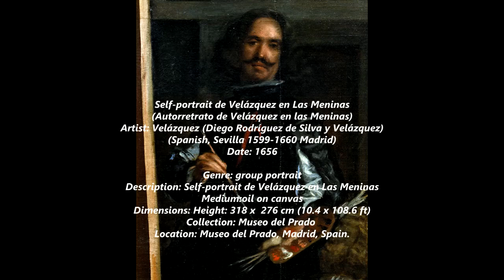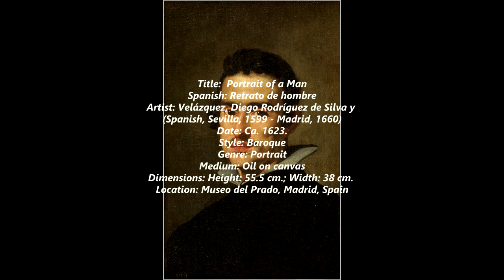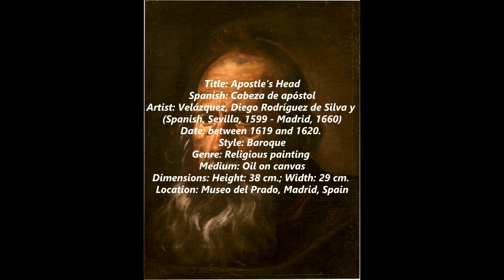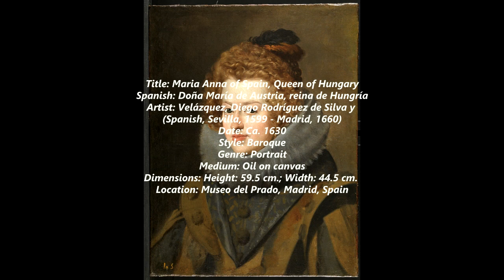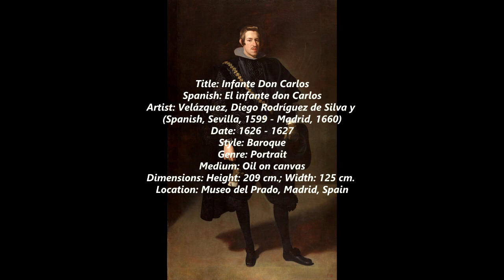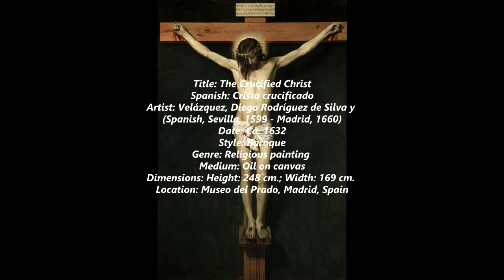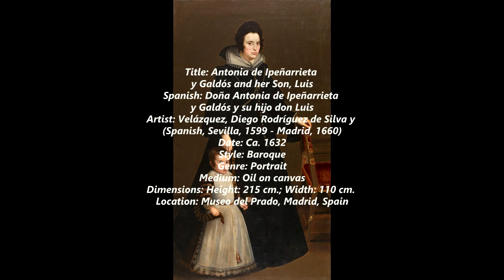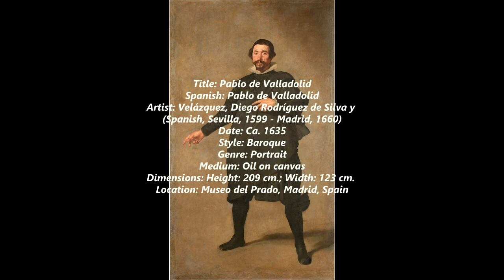VELÁZQUEZ - Paintings by Diego Velázquez (1599-1660) in the Museo del Prado, Madrid, Spain (Part I)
Diego Rodríguez de Silva y Velázquez (baptized June 6, 1599 – August 6, 1660) was a Spanish painter, the leading artist in the court of King Philip IV, and one of the most important painters of the Spanish Golden Age. He was an individualistic artist of the contemporary Baroque period. In addition to numerous renditions of scenes of historical and cultural significance, he painted scores of portraits of the Spanish royal family, other notable European figures, and commoners, culminating in the production of his masterpiece Las Meninas (1656).

From the first quarter of the nineteenth century, Velázquez's artwork was a model for the realist and impressionist painters, in particular Édouard Manet. Since that time, famous modern artists, including Pablo Picasso, Salvador Dalí and Francis Bacon, have paid tribute to Velázquez by recreating several of his most famous works.

Velázquez was born in Seville, Spain, the first child of João Rodrigues de Silva and Jerónima Velázquez, and was baptized at the church of St. Peter in Seville on Sunday, June 6, 1599. The baptism most likely occurred a few days or weeks after his birth. His paternal grandparents, Diogo da Silva and Maria Rodrigues, had moved to Seville from their native Portugal decades earlier. When Velázquez was offered knighthood in 1658, he claimed descent from the lesser nobility in order to qualify; in fact, however, his grandparents were tradespeople, and possibly Jewish conversos.

Velázquez was educated by his parents to fear God and, intended for a learned profession, received good training in languages and philosophy. Influenced by many artists, he showed an early gift for art; consequently, he began to study under Francisco de Herrera, a vigorous painter who disregarded the Italian influence of the early Seville school. Velázquez remained with him for one year. It was probably from Herrera that he learned to use brushes with long bristles.

After leaving Herrera's studio when he was 12 years old, Velázquez began to serve as an apprentice under Francisco Pacheco, an artist and teacher in Seville. Though considered a generally dull, undistinguished painter, Pacheco sometimes expressed a simple, direct realism in contradiction to the style of Raphael that he was taught. Velázquez remained in Pacheco's school for five years, studying proportion and perspective and witnessing the trends in the literary and artistic circles of Seville.

By the early 1620s, his position and reputation were assured in Seville. On April 23, 1618, Velázquez married Juana Pacheco (June 1, 1602 – August 10, 1660), the daughter of his teacher. She bore him two daughters—his only known family. The elder, Francisca de Silva Velázquez y Pacheco (1619–1658), married painter Juan Bautista Martínez del Mazo at the Church of Santiago in Madrid on August 21, 1633; the younger, Ignacia de Silva Velázquez y Pacheco, born in 1621, died in infancy.

Velázquez produced notable works during this time. Known for his compositions of amusing genre scenes, also called bodegones, such as Old Woman Frying Eggs. Christ in the House of Martha (1618) combines this bodegón type in a religious scene. His sacred subjects also include Adoración de los Reyes (1619, The Adoration of the Magi) and Jesús y los peregrinos de Emaús (1626, Christ and the Pilgrims of Emmaus), both of which begin to express his more pointed and careful realism.

0:01 / 7:17